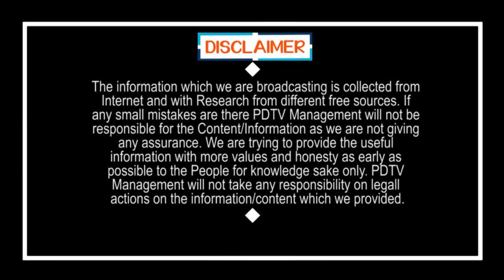National Media applauds to AP CM Jagan | జగన్ పై జాతీయ మీడియా ప్రశంసలు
జగన్ పై జాతీయ మీడియా ప్రశంసలు | National Media applauds to AP CM Jagan | PDTV News